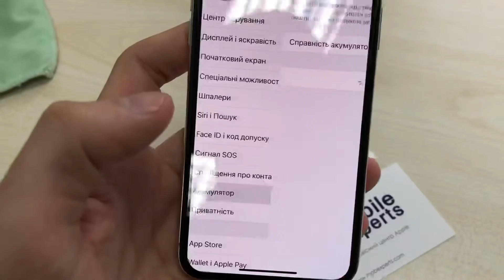0595 Apple iPhone X Silver 64GB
 mobexpertsused
В наявності (0595) Apple iPhone X Silver 64GB USED Вживаний
або підійти на магазин за адресою м.Черкаси вул.Смілянська 23.
Графік роботи:
пн-нд  10:00-19:00